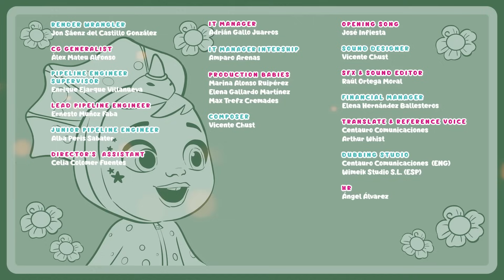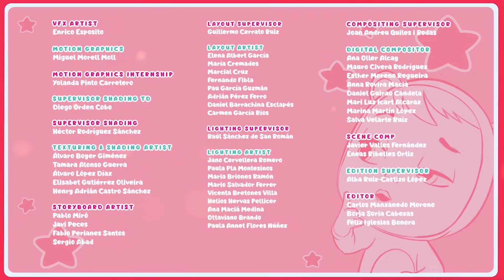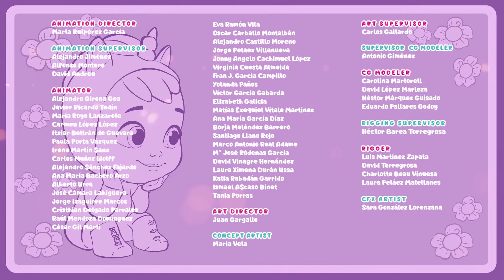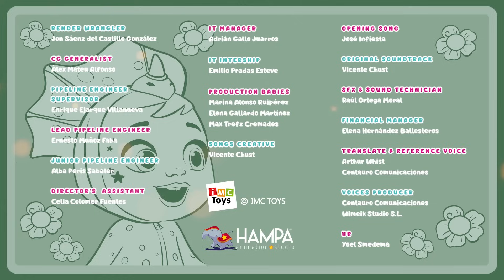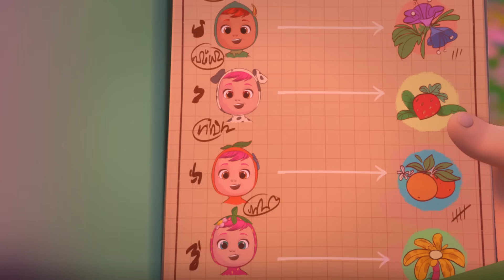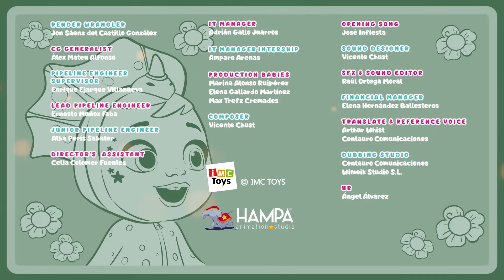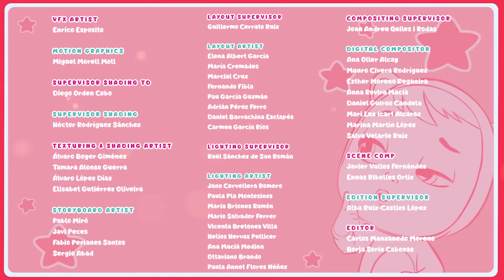La magie de Noël approche ! 🎄🎅✨ Cry Babies Magic Tears 💕 Dessin Animé en FRANÇAIS | Épisodes